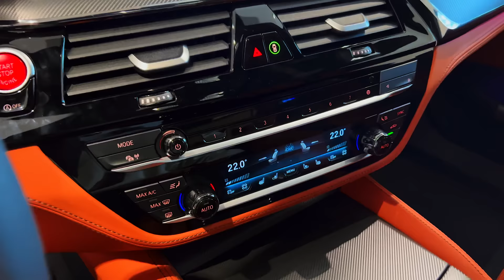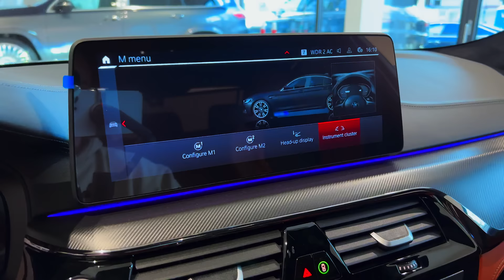BMW M5 (2023) - Sound, interior and Exterior Details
Highs Crazy-quick acceleration, enthusiast-oriented rear-wheel-drive mode, luscious interior.
    Lows Exterior styling lacks drama, AMG E63 S has a racier soundtrack, some other M cars are more engaging.
    Verdict The M5 is an icon among sports sedans, and this generation's outrageous performance preserves that legacy.

For the 2022 model year, BMW adds the limited-production Competition Sport (CS) to the M5 lineup. Along with unique chassis tuning and a reworked version of the Bimmer's twin-turbo V-8 (now making 627 horses), the CS benefits from a bevy of weight-reducing measures. BMW claims it's 230 pounds lighter than the M5 Competition and that it's the quickest and most powerful production car in the company's history. Other notable features on the CS are its lightweight, heavily bolstered M carbon-fiber front seats and its two rear bucket seats. The CS rolls on bronze-colored 20-inch wheels, and shoppers can add a set of Pirelli P Zero Corsa performance tires at no cost.
M5: $105,695
M5 Competition: $113,095
M5 Competition Sport: $143,995

The M5 CS's exclusivity and enhanced performance will cost you $30,900 more than the regular Competition. We'd settle for the Comp's 617 horses and roster of track-capable components but upgrade our pick with the Executive package. It adds myriad driver-assistance and luxury features, including a 360-degree camera system, ventilated front-seat cushions with built-in massagers, heated front and rear seats, parking sensors at both ends, power-operated rear window shades, self-parking assist, and soft-close doors.

The M5 is mighty, boasting 600 horsepower from its twin-turbo 4.4-liter V-8 in base form. In the more track-focused Competition or CS variant, that figure increases to 617 or 627 horses, respectively. We've yet to climb behind the wheel of the CS, but we have strapped our testing gear to both the regular M5 as well as the Competition model. Both met our expectations with brutally quick acceleration, sports-car-like cornering grip, and amazing stopping power. Likewise, the Competition proved to be quicker than the regular M5 on Virginia International Raceway's Grand Course at the 2019 Lightning Lap competition. The M5 faithful will lament the discontinued manual gearbox and unfamiliar all-wheel-drive system, but this Bimmer has a high-tech drivetrain that can send 100 percent of its torque to the rear wheels for tail-wagging fun. Driving enjoyment is maximized here with lively and direct steering and a well-controlled albeit stiff ride. That doesn't mean the M5 can't also do duty as a luxury sedan: In Comfort mode, it cruises placidly, and the cabin is whisper quiet.

The M5 has an elegant leather interior with supportive sport seats. Unlike many of its rivals, BMW hasn't gone the all-touchscreen route, so adjusting the air conditioning or radio (via physical controls) is easy to do while the vehicle is in motion. The M5 comes with a slew of desirable features such as customizable ambient interior lighting, a heated steering wheel, heated front seats, and a power-adjustable steering column. BMW offers ventilated front seats with massage functionality, heated rear seats, and four-zone automatic climate control for more coin. As for storage space, the M5 has useful cubbies in the cabin, and its trunk held six carry-on suitcases in our testing. The CS model has a more race-inspired interior that features unique styling and badging as well as lightweight carbon-fiber front seats with substantial bolstering.